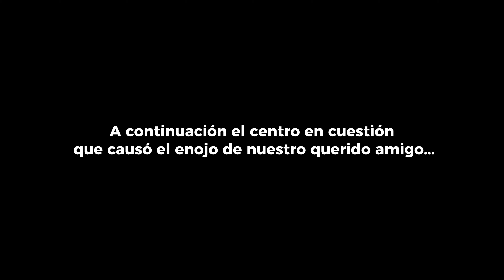PARAGUAY VS COLOMBIA POR ELIMINATORIAS!! (Del archivo)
Paraguay vs Colombia 21/11/2023